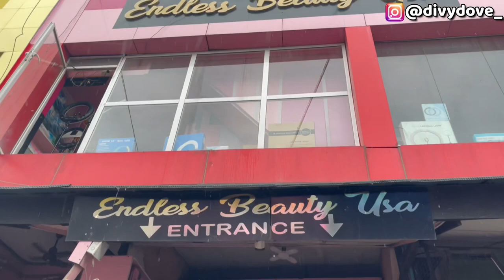SHOPPING FOR TRIPOD // PARTY GUESTS// Returned my 12” Ring Light